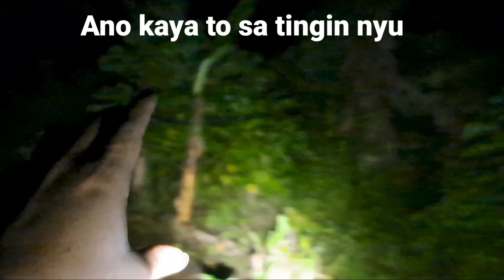Palagi akong sinusundan ng Matandang aswang. || BEN GHOSTV